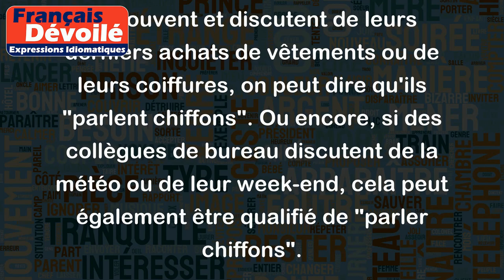Parler chiffons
"Parler chiffons" est une expression idiomatique française qui signifie parler de choses sans véritable importance ou de sujets superficiels.
Par exemple, lorsque des amis se retrouvent et discutent de leurs derniers achats de vêtements ou de leurs coiffures, on peut dire qu'ils "parlent chiffons". Ou encore, si des collègues de bureau discutent de la météo ou de leur week-end, cela peut également être qualifié de "parler chiffons".
L'expression "parler chiffons" est souvent utilisée de manière péjorative pour montrer que la conversation manque d'intérêt ou d'importance.